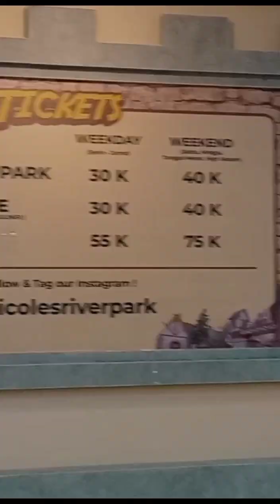Vlog A day in my life Nicole River Park Bogor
Nicole’s River Park adalah tempat wisata baru di Puncak Bogor. Konsep wisatanya menyajikan beragam spot instagramable dengan tema yang berbeda – beda.

Nicole’s River Park baru dibuka pada pertengahan bulan Desember yang lalu dan langsung disambut baik oleh mayarakat Bogor. Sampai saat ini kunjungan wisata ke sana selalu terlihat ramai

Jika dilihat secara sepintas (dari sisi jalan utama) Nicole’s River Park terlihat seperti memiliki area yang kecil. Tapi setelah masuk ke kawasan tersebut, siap – sipa saja kaki anda akan lemas karena ternyata lokasinya sangat luas.